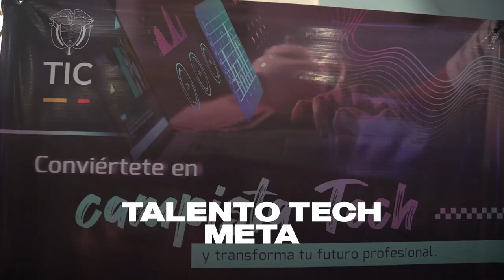Jornada llena de espacios de aprendizaje tecnológico con el Ministerio TIC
El ministro TIC, Mauricio Lizcano, llegó a Villavicencio para presentar diversas estrategias pedagógicas, encaminadas a generar un uso responsable de las TIC, formarse en habilidades digitales para la productividad, y avanzar hacia un gobierno departamental más incluyente, accesible e interoperable.

El lanzamiento de los Bootcamps 'Potenciando Territorios con la Innovación Pública', programa dirigido a gobernadores, alcaldes y secretarios TIC de todo el país, que incluye paneles, conferencias con expertos nacionales en tendencias y estrategias de gobierno digital, y talleres prácticos. Este curso hace parte del diplomado en Alta Gerencia TIC, diseñado para incrementar las habilidades digitales de los líderes de las entidades territoriales. Este espacio de Villavicencio corresponde a la región Andina, que abarca Meta, Cundinamarca, Boyacá, Casanare, Arauca, Guaviare y Vaupés.

Y el lanzamiento de Talento Tech. Aquí, más de 600 personas conocieron este programa de formación gratuita, que beneficiará a 1.124 habitantes del departamento, fortaleciendo sus habilidades digitales a través de una metodología intensiva de campos de entrenamiento intensivo en áreas como análisis de datos, programación, blockchain, arquitectura en la nube, inteligencia artificial y ciberseguridad.